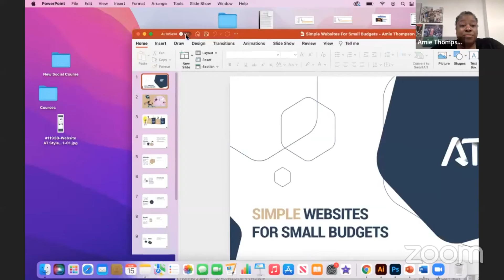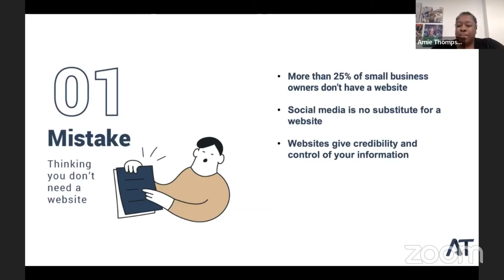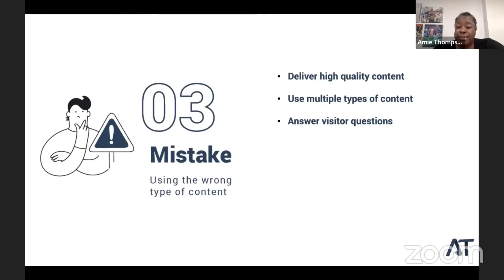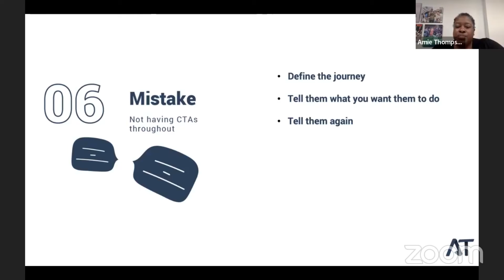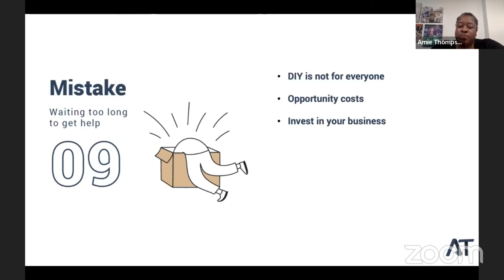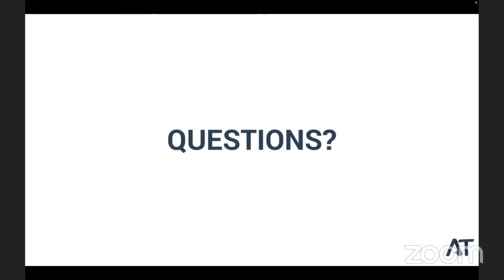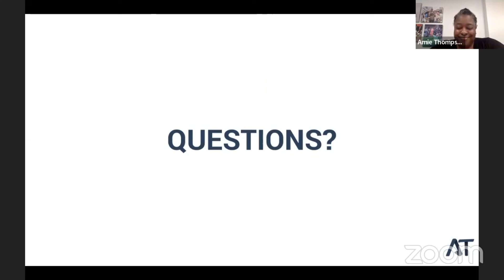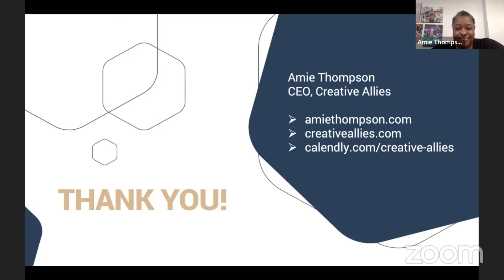Simple Websites for Small Budgets, with presenter Amie Thompson, CEO of Creative Allies!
Businesses cannot live on just a Facebook page alone- you need a website! Learn what you need for your small budget and how you can stand out from your peers with Amie Thompson of Creative Allies!